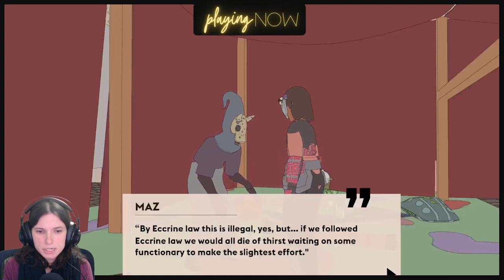Let's Play: Sable (#8) Balfron Connection, Eccria, The Shade